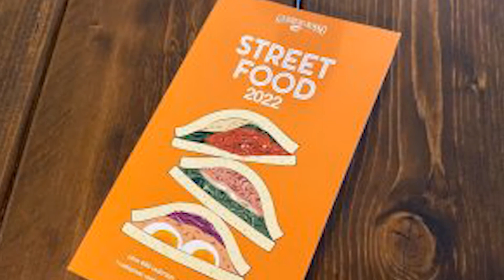BUONA NOTIZIA PANIFICIO ANVERSA RESTA NEL GAMBERO ROSSO